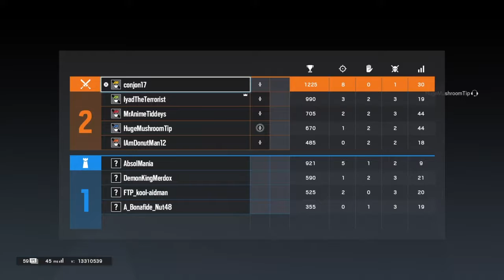Casual Moments in the Hood | RAINBOW SIX® SIEGE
Hitting casual clips cause i'm bored